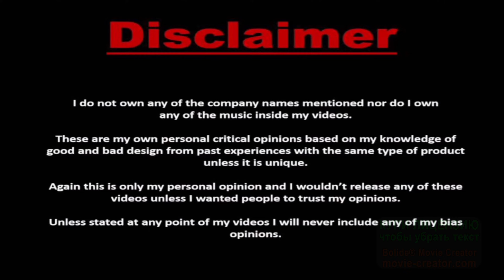Horse Jumping Show 3D #1